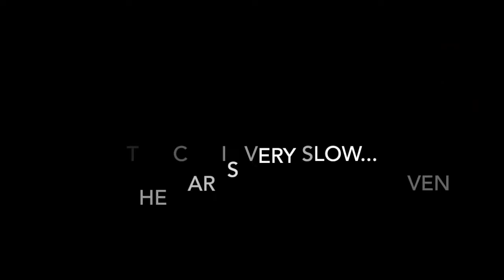Mazda Crash Prevention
Basically recorded from my dad's car...